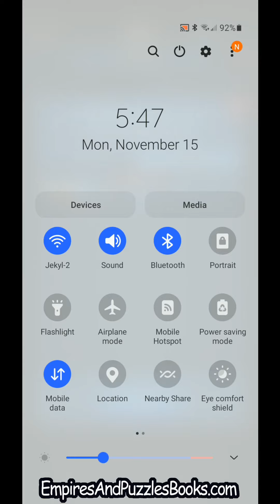F2P 3-Stars: 4* Buff Booster, All Heroes, Day 1 —Empires and Puzzles Books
aka JekylandHyde